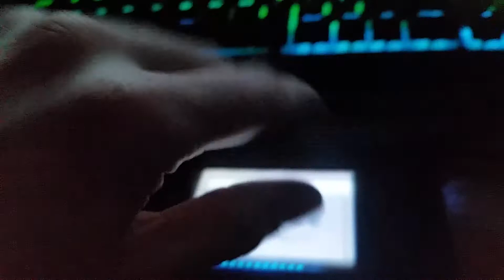shiny ferroseed turns and spikes into my pokemon black or white video game